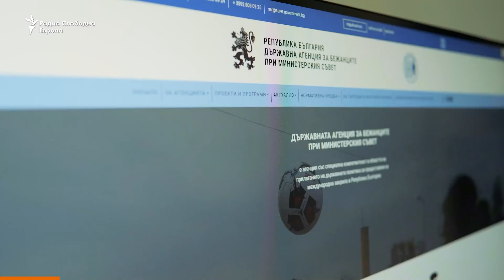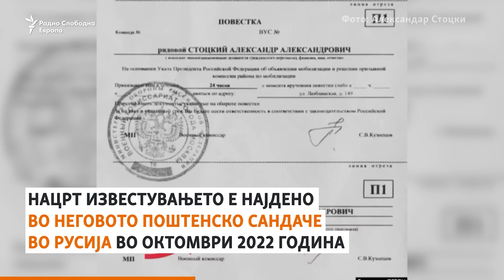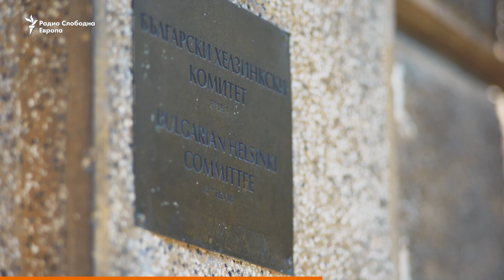Бугарија не му дaва азил на истакнат руски активист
Рускиот опозициски активист Александар Стоцки се соочува со депортација откако Бугарија не му даде политички азил. Тој им се придружува на десетиците Руси на кои владата во Софија им ги одби барањата. Дваесет и седум годишниот активист вели дека може да биде испратен во војна или затвор ако биде принуден да се врати во Русија, но бугарскиот суд пресуди дека Стоцки не се соочува со сериозна закана доколку се врати во Русија.